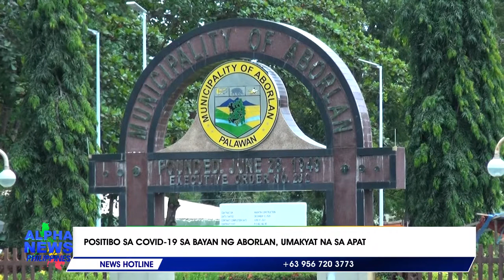Positibo sa COVID-19 sa bayan ng Aborlan, umakyat na sa apat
Kabuuang aktibong kaso ng COVID-19 sa Aborlan, Palawan umakyat na sa 4 matapos magpositibo ang isang babae na asawa ng imported case na nagpositibo rin sa COVID19 nitong Marso 15. || via JB Mamaid